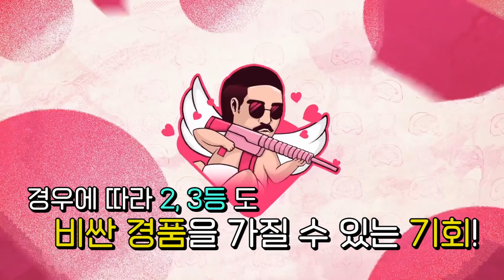이 분위기는..?!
* BGM
Track : Beagle's Plan, Sleepy, Summary, 개억울, 꾸러기 표정, 나는야 장난꾸러기, 나를 소개하지 2, 뉘예뉘예, 댕청댕청, 룰루~랄라~, 마 내가 다 했어, 맛춤뻡 빌런, 변명의 변명, 스파이, 아뿔싸, 알수없는 9살인생, 참나 어이가없어서